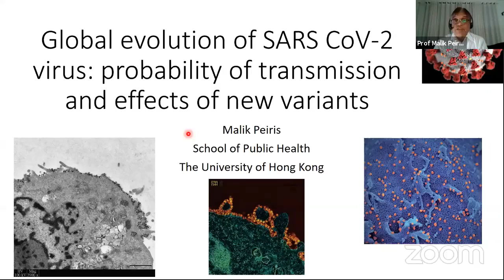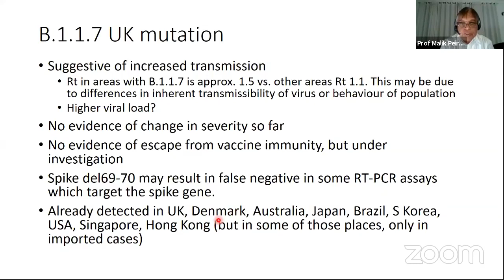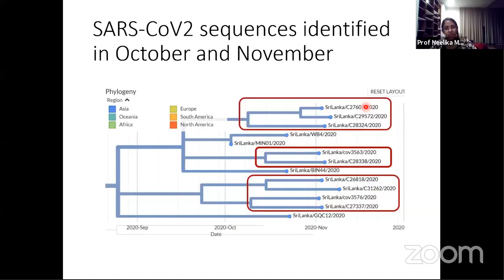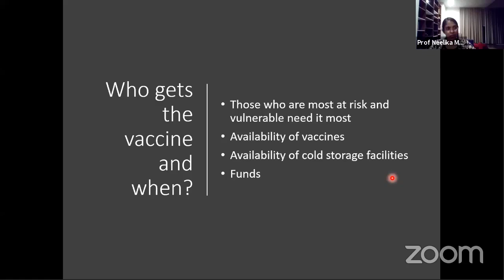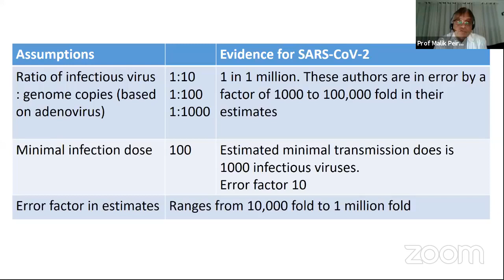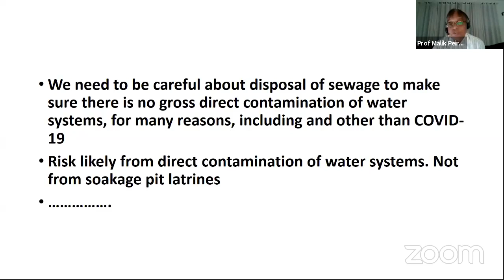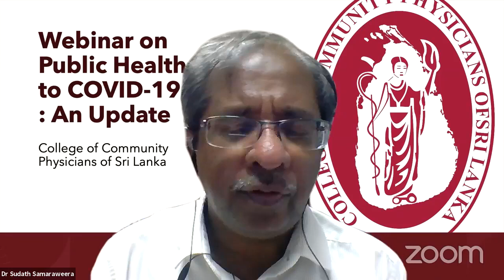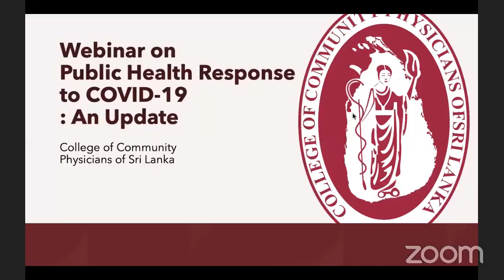Webinar on Public Health Response to COVID19 An Update-CCPSL